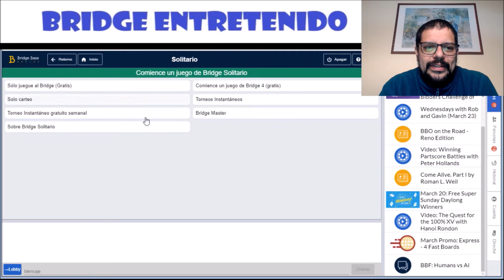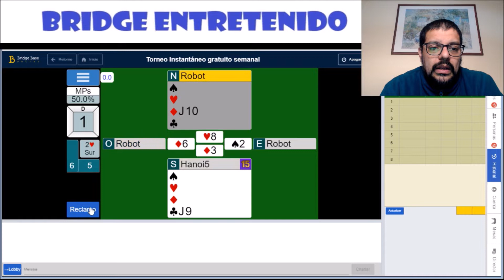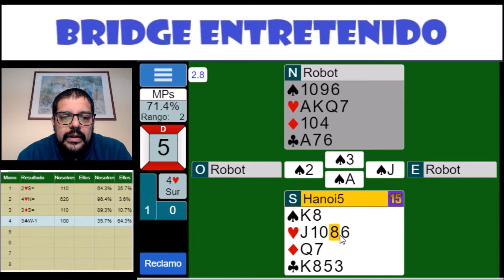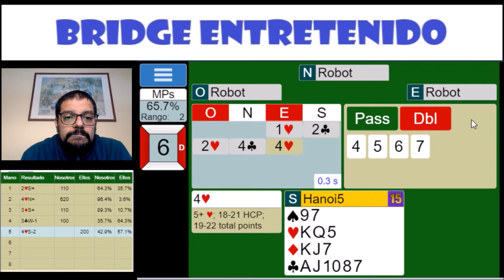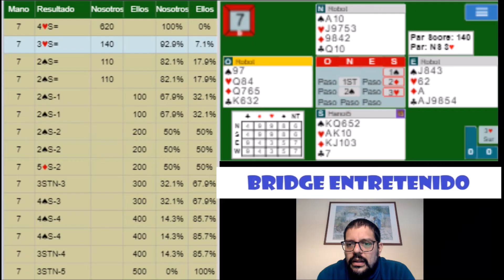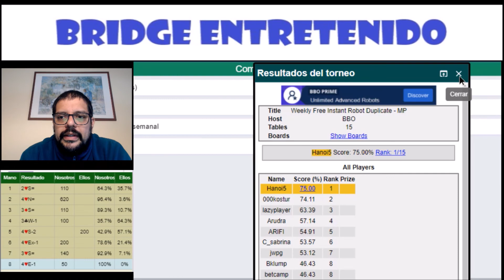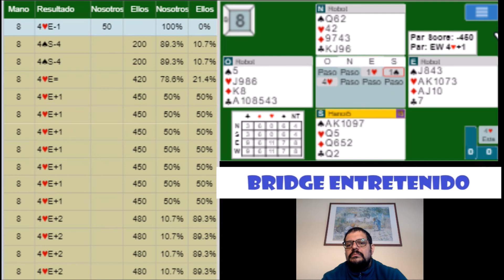Otro final feliz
Varias instancias de promoción de manos de ST, manos en las que no podemos meternos en la subasta y un par de 200 marcan el inicio de y desarrollo del torneo. El último resultado es la guinda en el helado. ¿Lo jugaste? Compárate conmigo